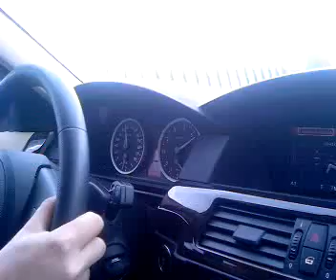2006 BMW 530i Touring racing on Autobahn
Racing a new BMW 530i (E61) Touring on the Dutch Autobahn, but being held up by an Al Cheapo Audi A4 Avant belonging to some "stylish" salesman. His ego couldn't take it that the BMW was approaching that fast, so he just drove slowly in front of us.